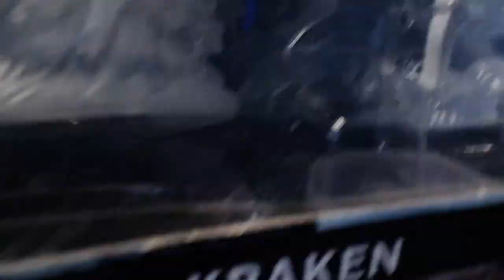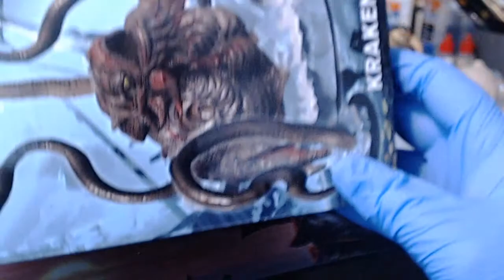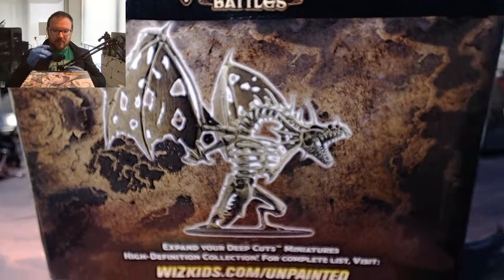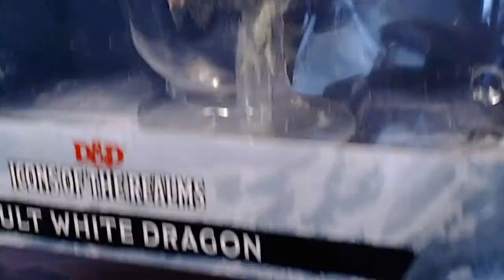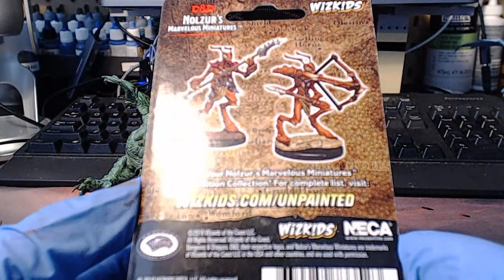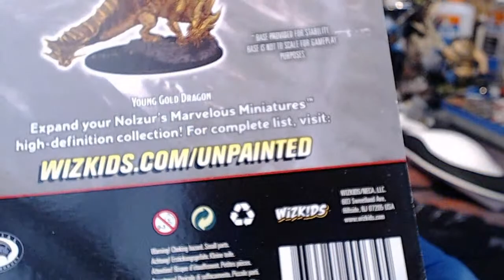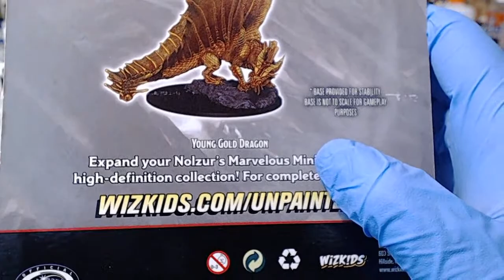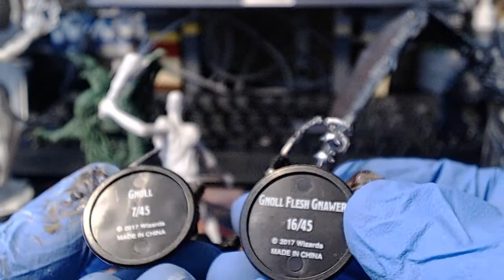Miniature Unboxing: Wizkids miniatures discussion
Going to be unboxing a series of miniatures from Wizkids including:

 - The Kraken
 - Adult White Dragon
 - Young Dragons
 - Giants

Will, be discussing traits of Wizkids, who they work best for, any work they might entail, and the like.